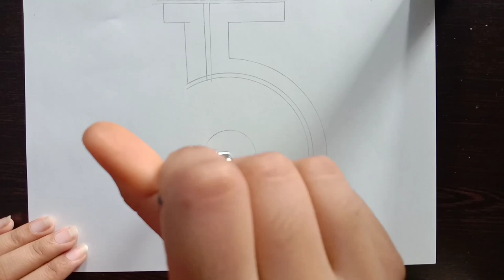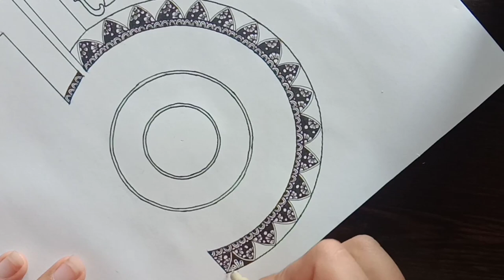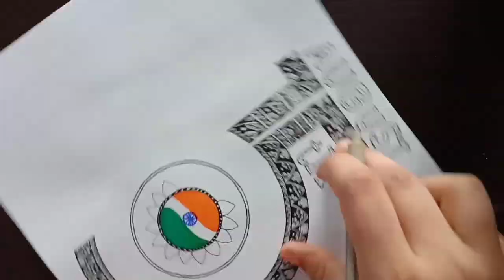Happy Independence Day 🇮🇳 ☺ /mandala art for beginners / step by step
✨Used things:-
1. Doms zoom ultimate dark pencil
2. Eraser
3. Compass
4. Scale
5. Micron 003 pen
6. A4size paper

▬▬▬▬▬▬▬ Music ♪♫ ▬▬▬▬▬▬▬
BeatbyShahed